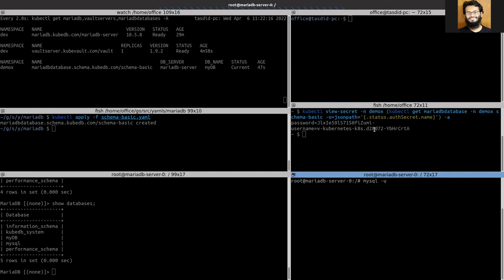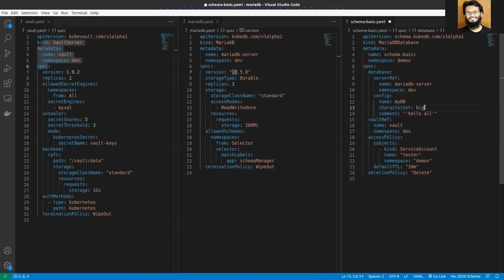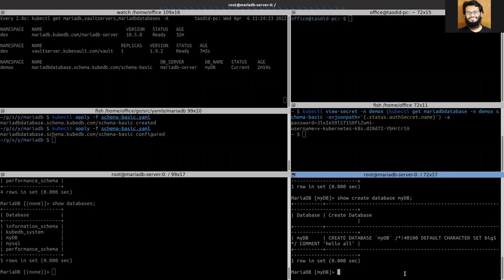Create & Alter Database using MariaDB Schema Manager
Schema manager creates the database from the declarative schema yaml. It also lets you alter the database through configuring the yaml. In this demo you will learn how to create and alter MariaDB database using schema manager inside kubedb provisioned MariaDB server. Also you will learn about user management in schema manager.

KubeDB simplifies Provision, Upgrade, Scaling, Volume Expansion, Monitor, Backup, Restore for various Databases in Kubernetes on any Public & Private Cloud.

▬▬▬▬▬▬▬▬ Useful Links 🛠   ▬▬▬▬▬▬▬

▬▬▬▬▬▬▬▬ Connect 👋   ▬▬▬▬▬▬▬▬▬